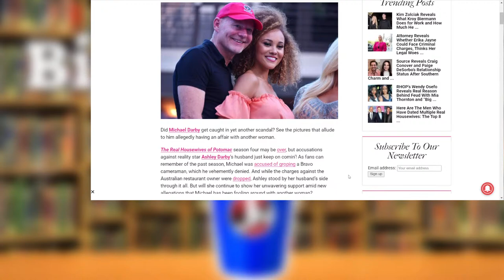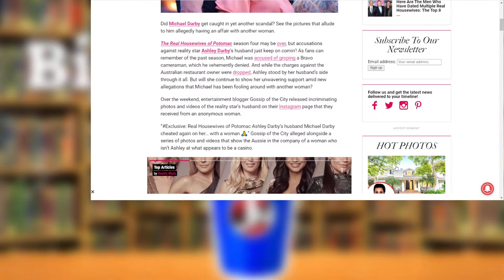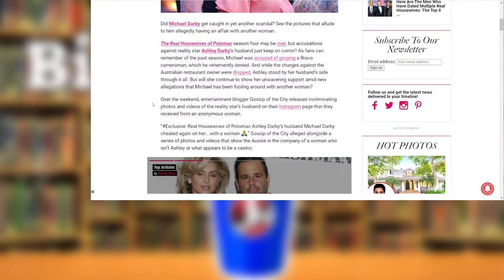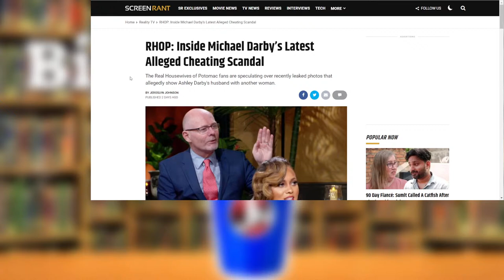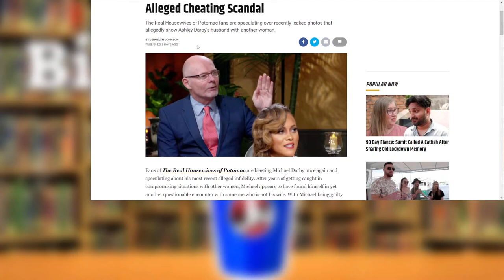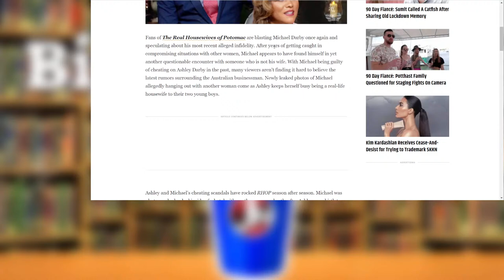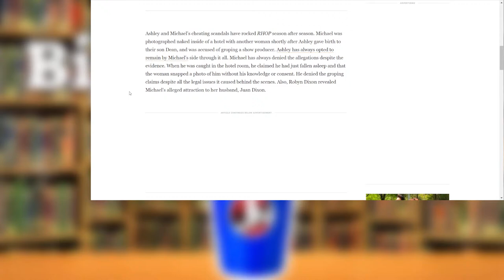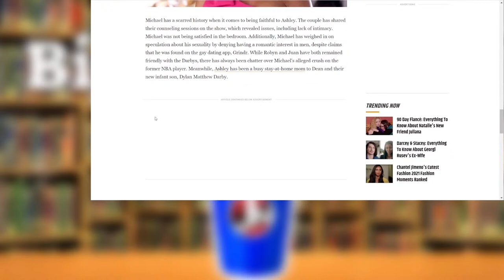Michael Darby Responds To Leaked Photos Of Him With Unknown Woman | Why Does Ashley Put Up With It?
THE VIDEO CLIPS USED WITHIN THE VIDEO ARE PROVIDED ALONGSIDE MY COMMENTARY FOR NEWS REPORTING PURPOSES.